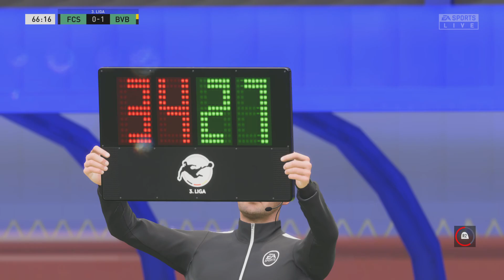FIFA 23 - Karriere - Saison 1 - 34. Spieltag - FC Saarbrücken vs Borussia Dortmund Amateure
EA SPORTS™ FIFA 23 LET´S PLAY / Gameplay -  DEUTSCH / GERMAN
Für mehr Infos aufklappen 👇

Beschreibung: FIFA 23 ist ein Fußballsimulationsspiel, das von Electronic Arts als 30. Teil der FIFA-Spieleserie entwickelt wurde
Genres: Fußballsimulationsspiel
Entwickler: Electronic Arts, EA Romania, EA Canada, EA Canada & EA Romania